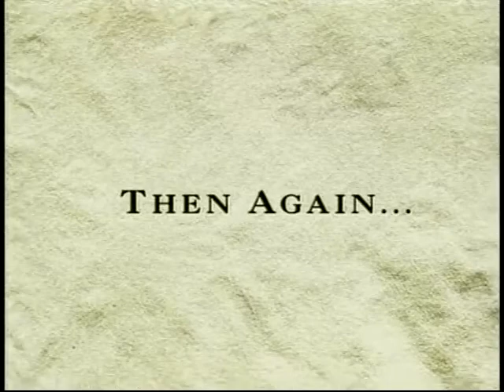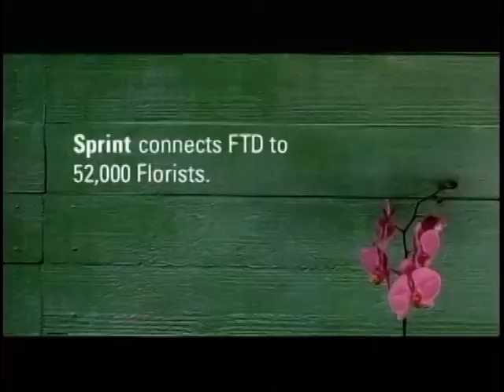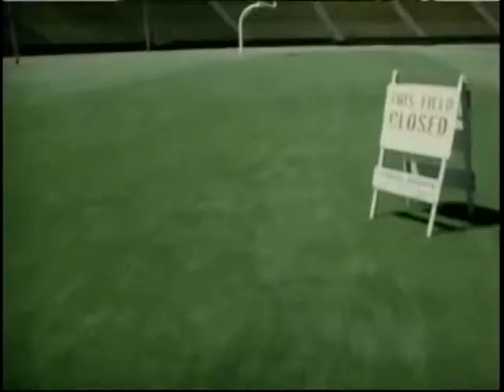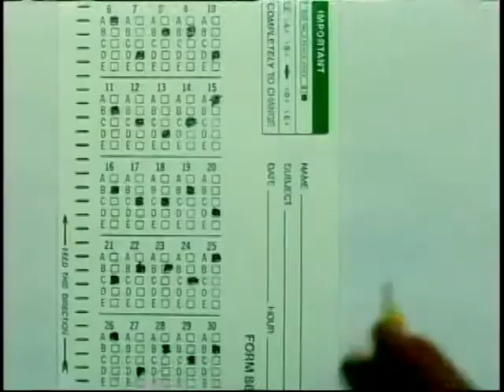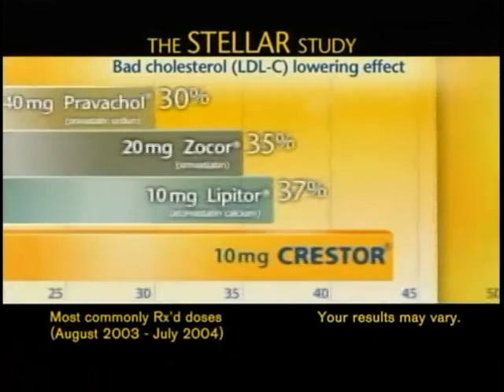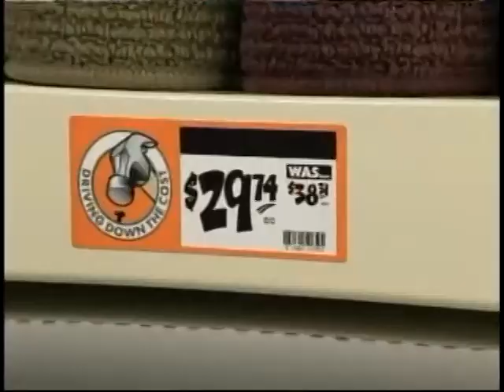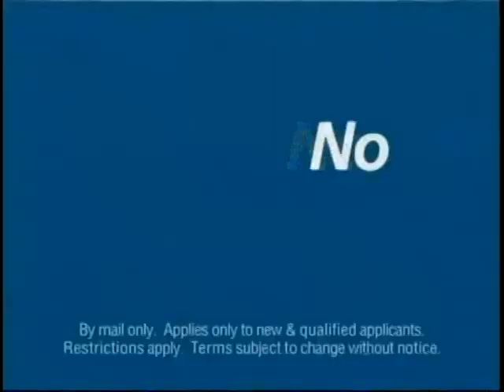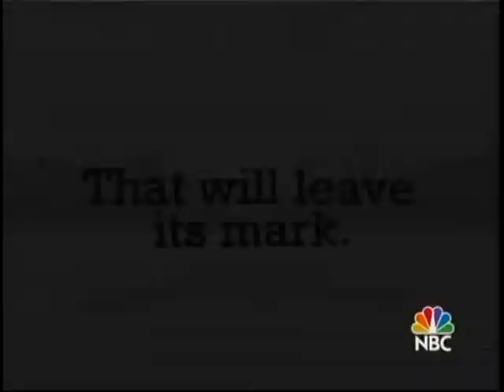2005 Gator Bowl Florida State vs West Virginia 2nd Half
This video is a telecast, broadcast, and production of NBC. I claim no ownership of this material, and do not profit from it in any way. This video is intended for historical and educational viewing purposes.